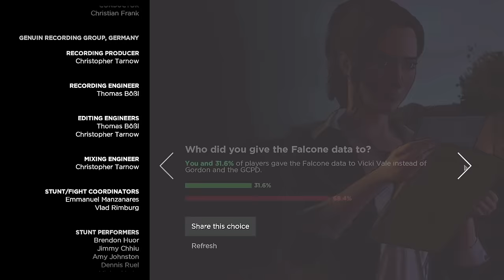FALCONE FIGHT! - Batman: The Telltale Series - Episode 1 Gameplay Walkthrough Part 4 Ending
Batman: The Telltale Series Episode 1: Realm of Shadows! Batman Telltale Gameplay Walkthrough Part 4

I'm playing this game on the PC, but it's also available for the Xbox One, PS4, iOS, and Android! I've played through many Batman and Telltale games so I cannot wait for this combination! This game brings together characters like Batman (aka Bruce Wayne), Catwoman, Harvey Dent, Gordon, and Falcone! You can use this video as a trailer or review, but this playthrough will feature my commentary over the full story including the ending! If you're a fan of Batman, then let's play Batman: The Telltale Series!

🎬 Exclusive Videos!

GAME INFO
Name: Batman: The Telltale Series
Developer: Telltale Games
Publisher: Telltale Games
Platforms: Windows PC, Xbox One, PS4, iOS, Android, Xbox 360, PS3
Release Date: August 2, 2016